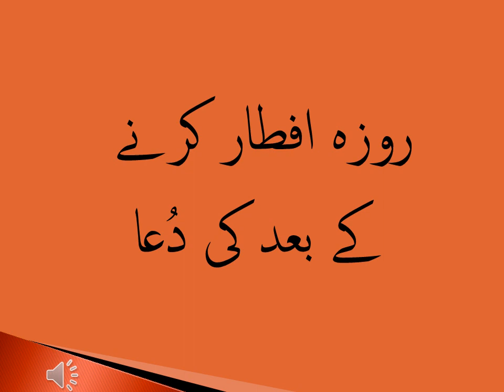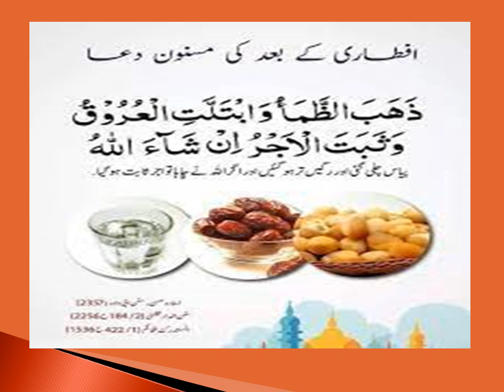روزہ افطار کرنے کے بعد کی دُعا Dua after aftaari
Dua after Aftaari
Masnoon duain
Masnoon Azkaar
Masnoon wazaif
Quran
Islam